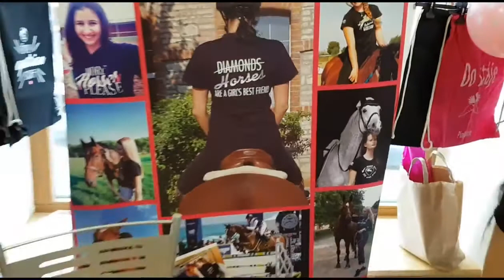Pink Horse v Dance and Jump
Pár momentů z nádherných 2 dnů narozenin v obchodě DANCE AND JUMP 😊. A kdo nestačil dorazit nebojte!!!😋 Sekce Pink Horse tam teď bude furt.😍🐎❤ Jinak funguje i E-SHOP